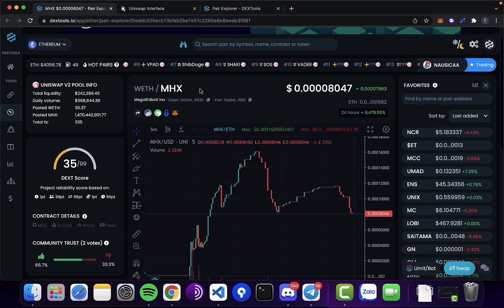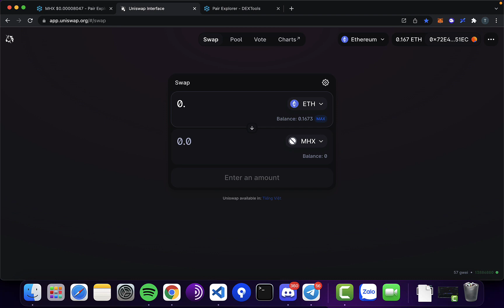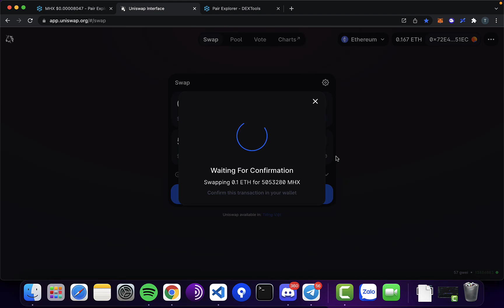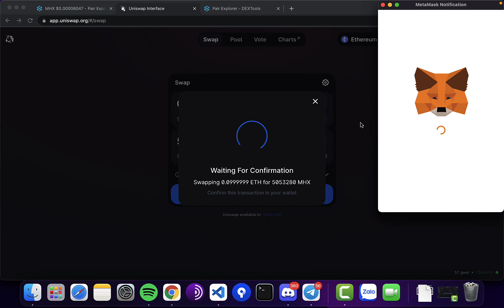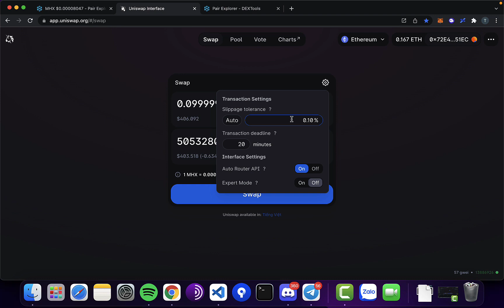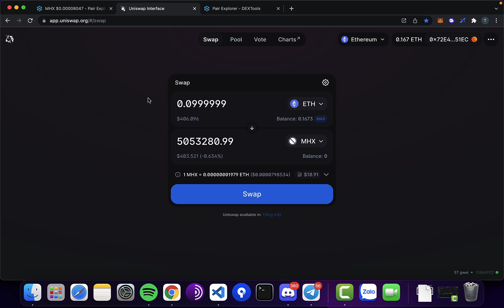Weekly Trick #2: Hướng dẫn swap mà không cần phải chỉnh slippage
Hướng dẫn cách swap nhanh chóng mà không cần phải chỉnh slippage trên những sàn AMM trên EVM network như Uniswap hay Pancakeswap, áp dụng cho những token contract charge phí nhằm giúp cải thiện tối đa về mặt thời gian thao tác của các bạn.

Các bạn có thể tham gia nhóm của mình dưới đây.